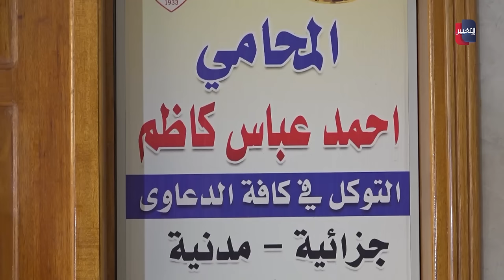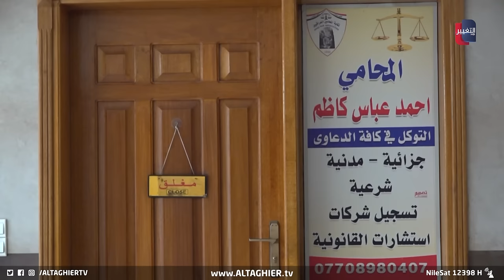بحادثة غامضة .. نهاية محامي عراقي داخل مكتبه !! | تقرير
في حادثة غامضة قتل المحامي احمد الاسدي في بغداد داخل مكتبه بعد تلقيه عدة رصاصات نارية، دوافع القتل تتعلق بقضية يترافع عنها الاسدي بحسب حديث زملائه الذين طالبوا بحماية المحامين من التصفيات.
موقع قناة التغيير الفضائية  الالكتروني